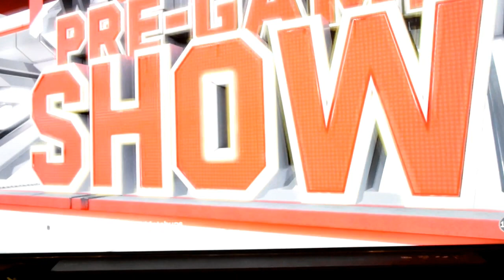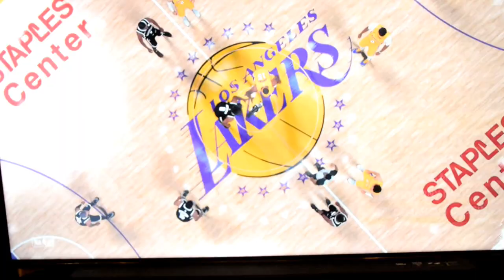HOW TO UPDATE 2K18 ROSTER TUTORIAL Step by step Tutorial PS4 NBA ROSTER 2K20 "TAGALOG" PlayStation 4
playstation store nba demo
playstation plus for nba 2k18
nba for playstation 4
playstation 4 nba gametime app
playstation now nba jam
playstation now nba street
playstation plus nba 2k18
playstation portable nba 2k
nba street playstation
playstation store nba live 19
playstation store nba 2k20
playstation 4 nba 2k19
playstation 4 nba 2k19 bundle
playstation 4 nba league pass
playstation 4 nba 2k20
playstation 4 nba bundle
playstation 4 nba 2019
how to play nba on playstation
how to play nba 2k19 without ps plus
how to play nba 2k19 online without ps plus
nba 2k19 ps4 tutorial
nba 2k18 ps4 tutorial